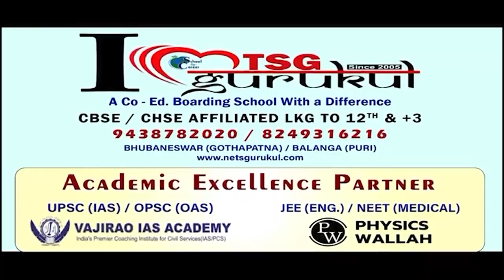କୀଡନୀ ରୁଗ୍ ନେଲା 25 ଜୀବନ୍ || Kidney Disease || Boudh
୨୫ ବଛର୍ ବିଜେଡି ସରକାରକଁର୍ ଛୁଚା ପ୍ରଚାରର ପ୍ରମାଣ । ଧର୍ମଗଡ଼ ଆରୁ ବୌଦ୍ଧନେ ପିଇବା ପାଏନ୍ ନେଉଛେ ଲୁକକଁର୍ ଜୀବନ୍ ! । ତିନ୍ ବଛର୍ ଭିତରେ କିଡନୀ ରୁଗେ ଗଲାନ ୨୫ ଜୀବନ୍, ୪୫ନୁ ଅଏଧକା ଆକ୍ରାନ୍ତ । କାଇଁଗଲା ଭଲ୍ ପାଏନ୍ ଯୁଗାବାର୍ ନାଁନେ ଖର୍ଚ୍ଚା ହେବାର୍ କୋଟି କୋଟି ଟଁକା ? ।